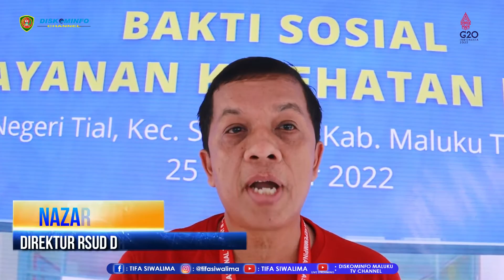RSUD HAULUSSY GELAR BAKSOS PELAYANAN KESEHATAN DI NEGERI TIAL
RUMAH SAKIT UMUM DAERAH dr. M. HAULUSSY AMBON MENGGELAR KEGIATAN BAKTI SOSIAL PELAYANAN KESEHATAN DI NEGERI TIAL, KECAMATAN SALAHUTU, KABUPATEN MALUKU TENGAH, PADA SELASA (25/10/2022).

ADAPUN PELAYANAN YANG DIBERIKAN YAKNI PEMERIKSAAN KESEHATAN BAGI LANSIA, SENAM PAGI, PENYULUHAN PENYAKIT MULUT, PEMERIKSAAN TELINGA HIDUNG DAN TENGGOROKAN DI SD NEGERI 219 MALUKU TENGAH, SERTA PEMBERIAN VAKSINASI BOOSTER.

DIREKTUR RSUD dr. M HAULUSSY AMBON NAZARUDDIN, MENYAMPAIKAN PIHAKNYA MELIBATKAN TENAGA KESEHATAN SEBANYAK KURANG LEBIH 30 ORANG, DIMANA DIDALAMNYA ADA 7 DOKTER YANG DISIAPKAN UNTUK MELAKSANAKAN PELAYANAN KESEHATAN.

IA BERHARAP APA YANG DILAKUKAN INI, BISA MERUBAH STIGMA NEGATIF MASYARAKAT YANG ADA SELAMA INI UNTUK RSUD dr. M HAULUSSY, DAN BISA MEMBERIKAN PEMAHAMAN KEPADA MASYARAKAT BAHWA PIHAKNYA SIAP MEMBERIKAN KENYAMANAN DAN PELAYANAN KESEHATAN YANG BAIK BAGI SEMUA ORANG.